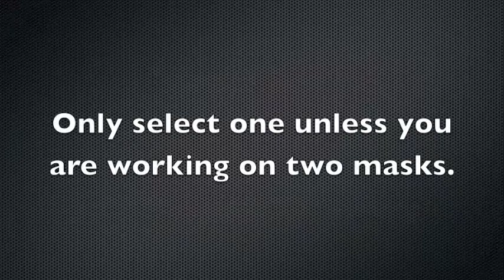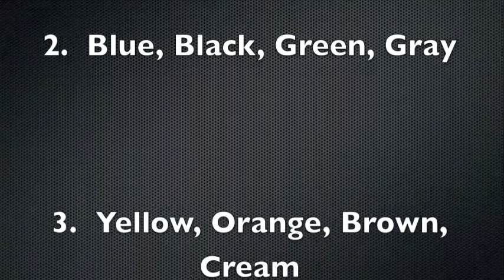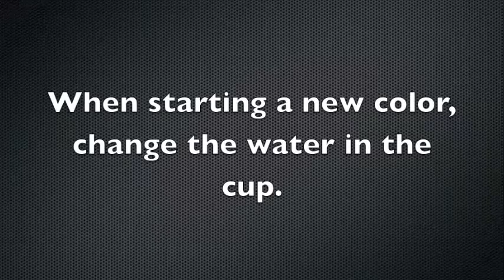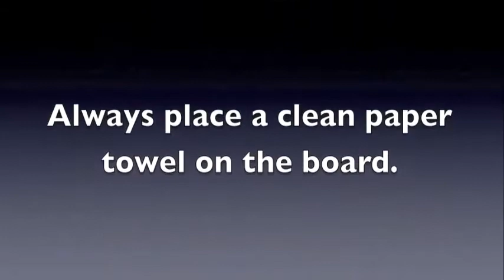Acrylic Painting on Felt Mask